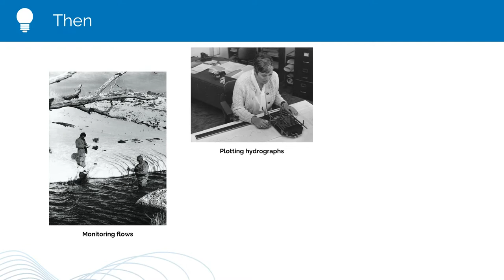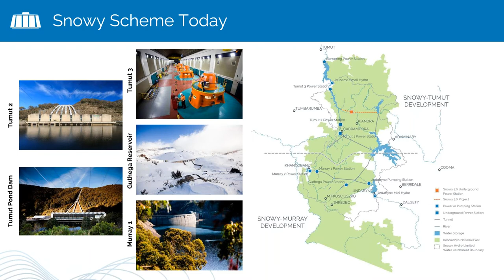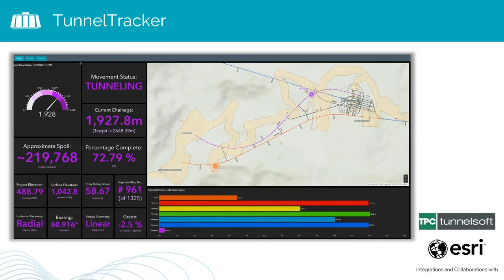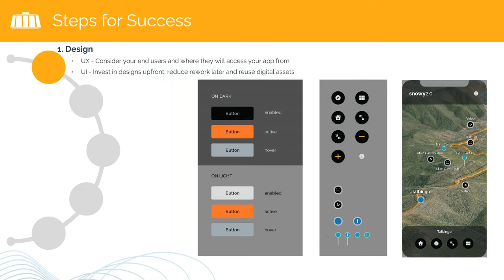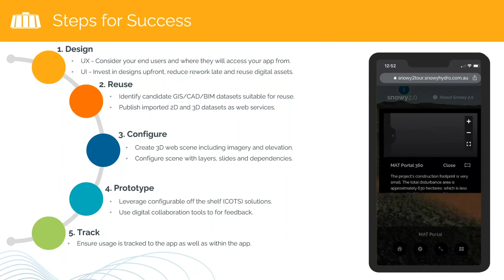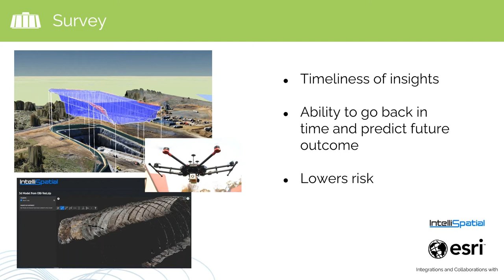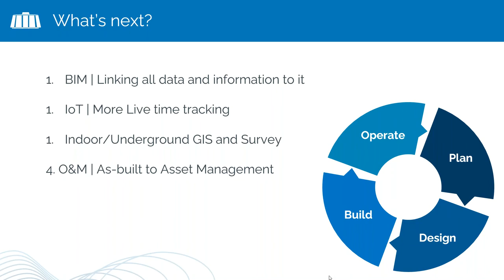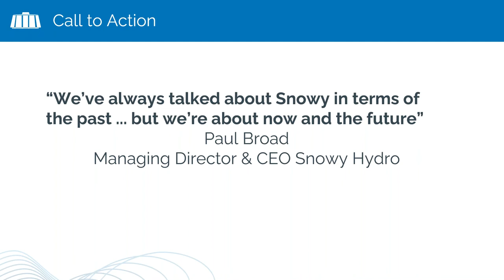Snowy 2.0: Building tomorrow’s resilient infrastructure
Snowy 2.0 BIM and Digital Lead, Nikolaas Kostraby and Esri Australia’s Seth Gorrie unlock value of BIM and digital in all aspects for Snowy Hydro to develop a better way of managing, communicating and supporting the future of infrastructure.